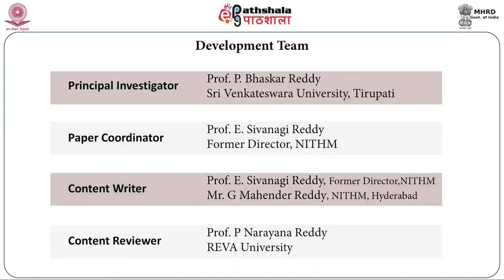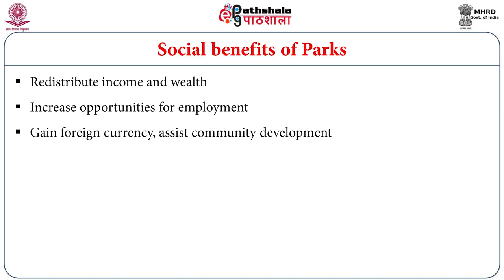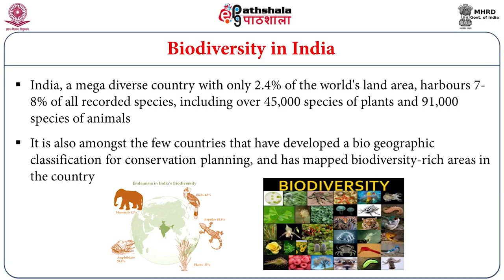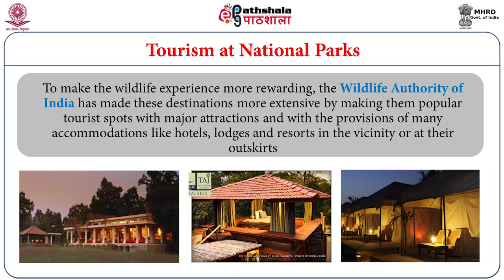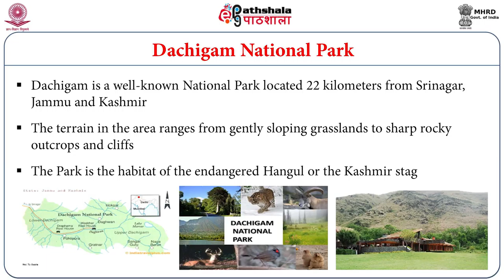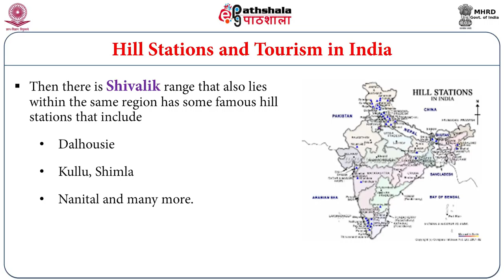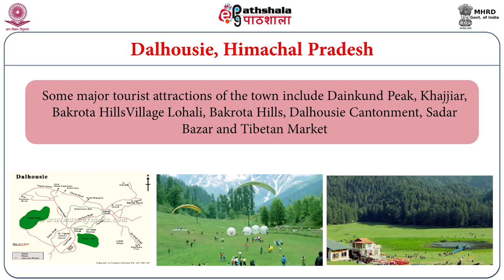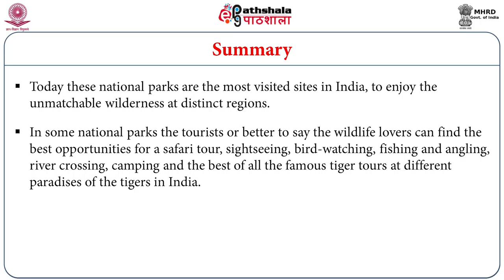National Parks and Hill Stations in India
Subject: Indian Culture
Paper: Tourism in India
Module: National Parks and Hill Stations in India
Content: Writer: 1.Dr. E. Sivanagi Reddy, 2. G. Mahender Reddy